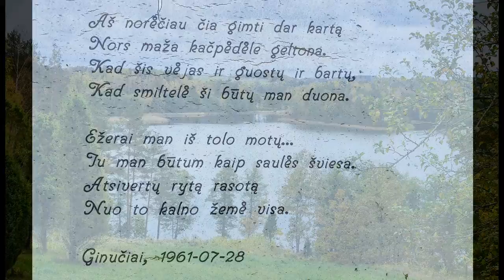Rudens keliais. Rytų Aukštaitija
Ruduo Aukštaitijoje, nacionaliniame parke